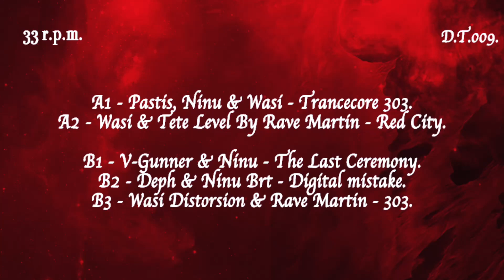Wasi Distorsion & Tete Level Red City